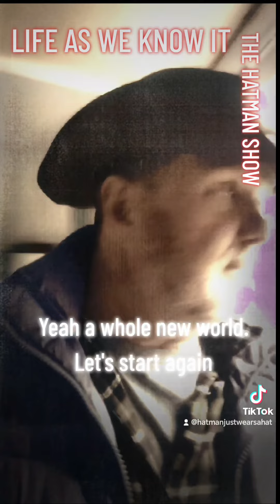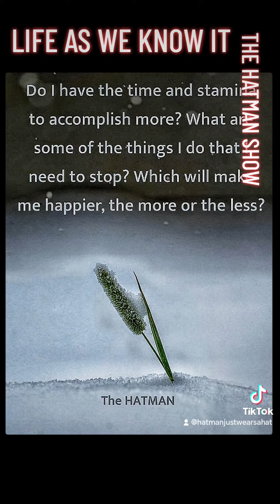LIFE AS WE KNOW IT - THE HATMAN SHOW Tick Tock